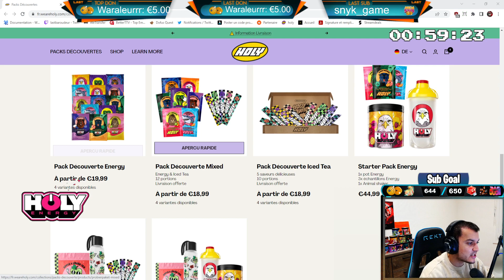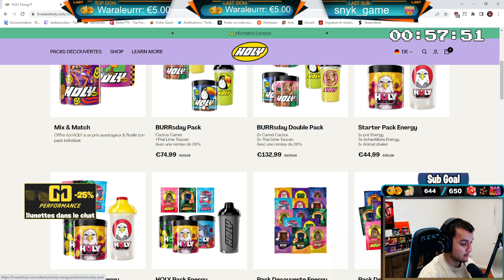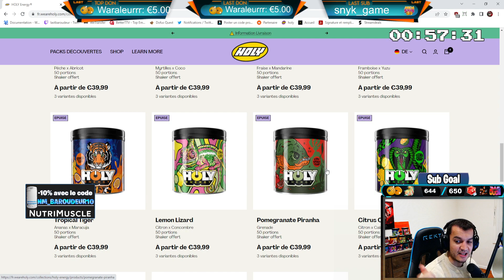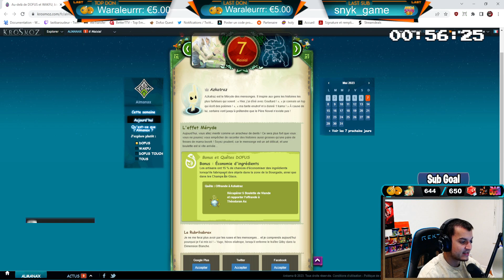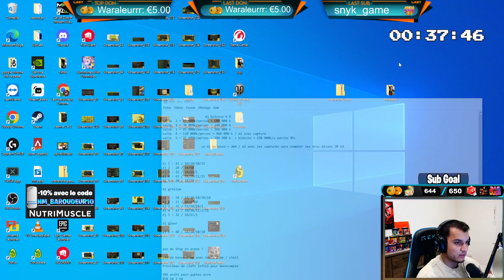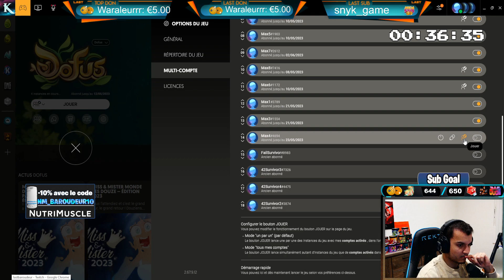JE CRAFT 300 M DE STUFF ! JE SUIS RICHE !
Mes partenaires ✔️:
pas de code chez nutri juste passe par le lien